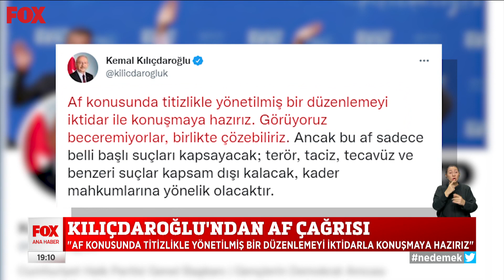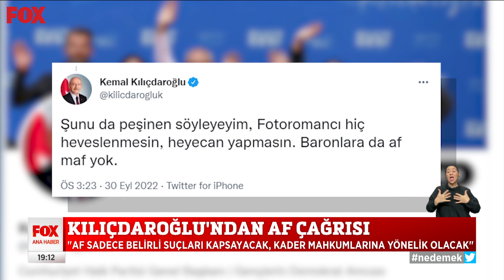Kılıçdaroğlu’ndan af çağrısı... 30 Eylül 2022 Selçuk Tepeli ile FOX Ana Haber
AK Parti ve MHP “Af mı çıkacak?” sorusuna 10 gün önce “hayır” yanıtı vermişti... 30 Eylül 2022 Selçuk Tepeli ile FOX Ana Haber Öne Çıkan Haberler yayında hemen izle!